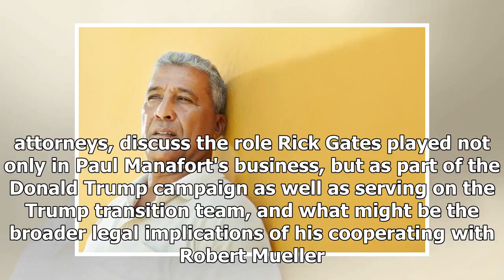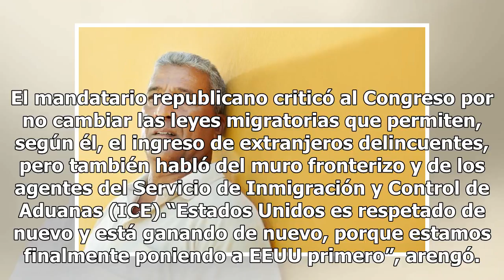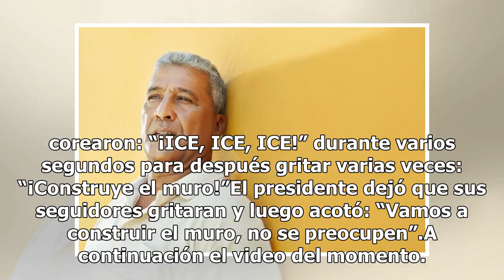“¡ICE, ICE, ICE!” gritan enardecidos los seguidores de Trump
Haz clic para ver el video completo Volver a reproducir video SIGUIENTE Gates' utility to Mueller extends far beyond Manafort case Barbara McQuade and Chuck Rosenberg, former U.S. attorneys, discuss the role Rick Gates played not only in Paul Manafort's business, but as part of the Donald Trump camp...